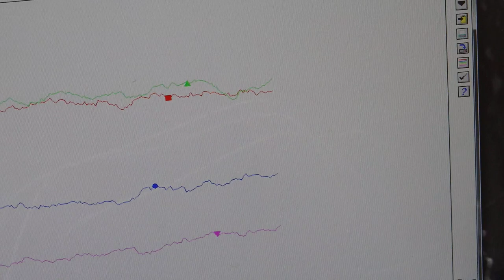オリジナル超音波プローブの「発振・制御」技術 ultrasonic-labo